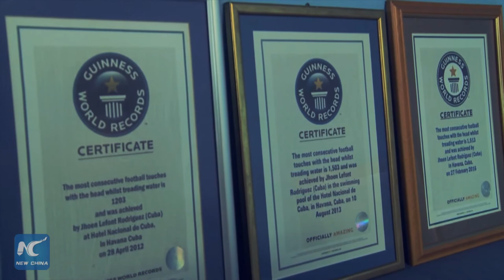Cuban sets two records in soccer ball dominance in the water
In the swimming pools at the Baragua Swimming Complex, east of Havana, Cuban athlete Jhoen Lefont set two new Guinness Book of World Records with seeming ease.